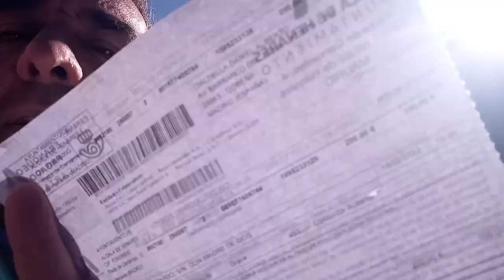Multas España políticos estafas delincuencia.